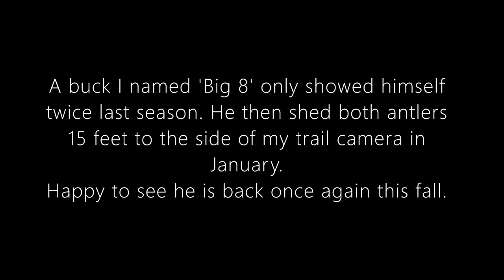Return of the 'Big 8' Whitetail Deer Buck (Trail Cam Video)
Pumped to see that the whitetail deer buck I named 'Big 8' showed up early this morning to one of the scrapes for the first time this season.

This whitetail buck only showed up a couple of times last season. He then shed both of his antlers, a few feet apart, and 15 feet to the side of one of my trail cams. He had beautiful mass on his G2's last year... and he is showing the same again this season.
Fingers crossed this whitetail buck sticks around until January. Won't be awesome to add another set of his antlers to the collection!

Location: Ottawa, Ontario - Canada
Date: November 5, 2021
Trail Camera: Dsoon H8WIFI-BT